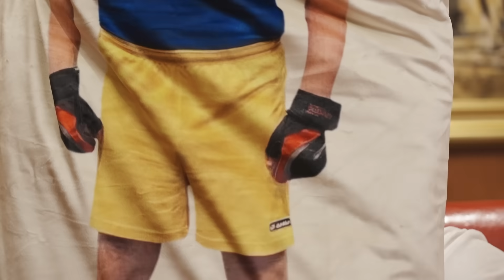Владелец телеграм-канала «Труха» Лавриненко. Зашквар Арестовича, Зеленский, миллионы от олигарха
Владелец телеграм-канала «Труха» Максим Лавриненко в интервью Дмитрию Гордону рассказал о секрете успеха «Трухи», о том, сколько стоят его каналы, какой доход приносят, о предложении очень известного олигарха купить «Труху», своих впечатлениях о встрече с Зеленским, хейте, скандале с Соловьевым и многом другом

Перевод в евро можно сделать здесь:
HORDON DMYTRO
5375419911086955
Swift code: UNJSUAUKXXX
Kyiv, Ukraine

00:00 интервью Дмитрия Гордона с Максимом Лавриненко
00:36 «В первые дни полномасштабного вторжения я был в «Трухе» 19-20 часов»
01:45 «Я учился в лицее искусств. У меня был уклон на хореографию»
03:05 «Я танцевал, занимался карате, футболом и играл на гитаре»
03:29 «Я был бы очень плохим официантом»
03:55 «Я поступал в два вуза и в обоих недоучился»
06:14 чем занимался до «Трухи»
08:21 «Несколько лет я актерствовал – играл в театре и кино»
09:11 «Телеграм – это гибрид Твиттера и Тик-тока, это здесь и сейчас»
11:22 Как узнать все и сразу? Есть один способ
12:01 как расшифровывается «Труха»
13:29 «Мы были в оппозиции к Кернесу»
15:47 «Мы понимали, что в Киев, Львов и Одессу идти не стоит из-за большой конкуренции и создавали региональные каналы в городах поменьше»
18:01 «Охват всех наших каналов – 6-8 миллионов»
19:00 что нужно для создания успешного телеграм-канала
25:01 Гордон о своей инициативе по закупке дронов на передовую для ВСУ
26:04 «Телеграм – это настоящее и ближайшее будущее»
29:00 сколько человек работает на главном канале «Труха»
32:10 об основателях «Трухи» и о том, сколько денег в «Труху» вложил инвестор
33:45 сколько нужно денег, чтобы сейчас раскрутить канал с нуля до миллиона подписчиков
35:29 Как узнать все и сразу? Есть один способ
36:09 «В накрутке подписчиков нет смысла – если у тебя 10 тысяч подписчиков и 50 просмотров, то сразу понятно, что они накручены»
37:46 «В чат админов кто-то написал: «А «Труха» уже не первая. После этого я перестал спать»
40:28 «Я писал отписавшимся пользователям с вопросом, о причинах отписки. Благодаря этому мы менялись и становились лучше»
44:11 сколько стоит «Труха»
45:39 сколько зарабатывает «Труха»
48:14 «Люди не могут понять, как это парень из Харькова может создать такой канал. Говорят, что это то канал Коломойского, то Ахметова, то Авакова, то Порошенко, то ОП»
52:27 сколько стоит реклама на «Трухе»
52:49 «Пришел очень-очень известный олигарх и предложил купить наш канал с сохранением команды. Предлагал 5 миллионов долларов»
55:44 были ли просьбы от Офиса президента
57:19 о встрече представителей СМИ с Зеленским
1:00:06 о недовольстве журналистов тем, что «Труху» пригласили к президенту
1:02:45 думал ли о том, чтобы пойти в президенты
1:03:44 о помощи «Трухи» ВСУ
1:07:46 о контрнаступлении
1:08:54 о критике за то, что выкладывали на канал видео прилетов ракет
1:12:54 о скандале с Соловьевым, который показал якобы переписку Лавриненко с российским пропагандоном Рыбарем
1:15:43 о Харькове и Киеве
1:18:03 «Когда закончится война? 19 мая 2024 года»
1:22:02 «Я хотел бы каждый день быть довольным собой»